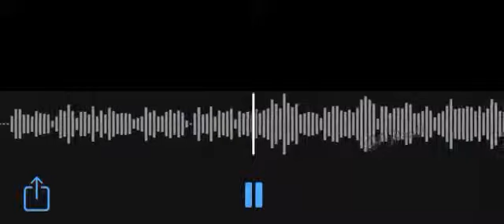auque truene y llueva - los diáblitos estado para watsapp🎶🎵🎵